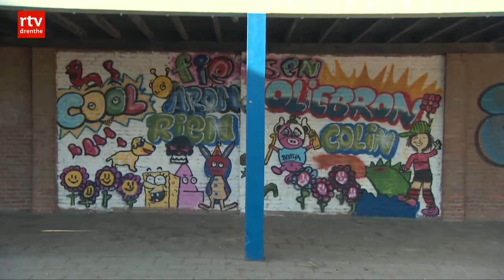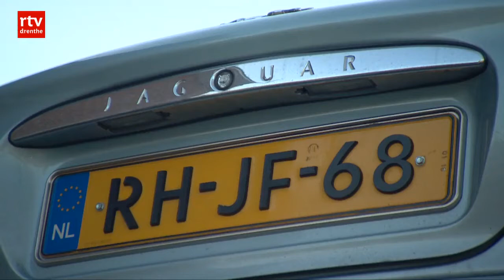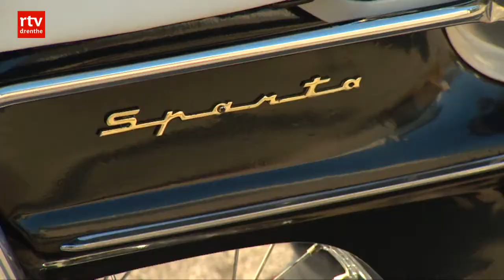Strunen van zondag 26 februari 2017